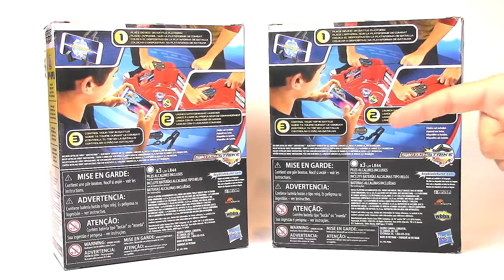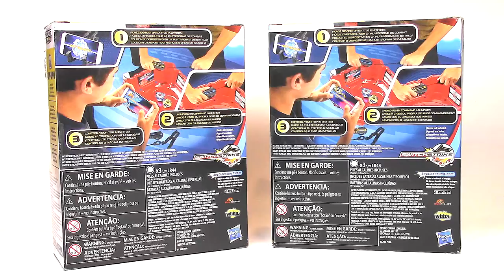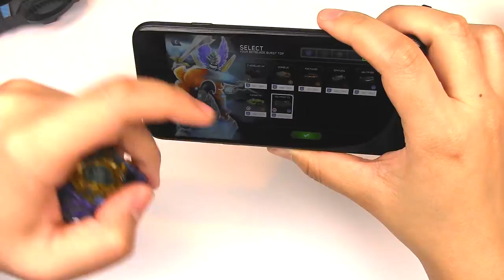UNBOXING DIGITAL CONTROL KIT GENESIS VALTRYEK + DRAIN FAFNIR!! | Beyblade Burst Evolution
I get my Hasbro Beyblades from ENTERTAINMENT EARTH!! Check out the link for all of their Beyblade products!

Hello! My name is JoJo. I ABSOLUTELY LOVE BEYBLADES and other toys, but most of all, I LOVE YOU!! I'm a long-time Beyblade reviewer, cosplayer, gamer, but I'm no expert. I'm just a nerd having fun with my toys and I'm happy to share them with you. I like to provide informative unboxing and review videos in hopes to spread to the fun and competitive game of BEYBLADE.

Stay updated by following me on social media sites!

I use very simple video equipment.
Camera: Canon VIXIA HF R800 + iPhone 7
Tripod: Sunpack 5858D
Video editor: Sony Vegas Movie Studio Suite 13.0 + iMovie
Lights: 2 12x12 soft box lights w/ 5500 Kelvin color temp. bulbs
Mic: TAKSTAR
Backdrop: White